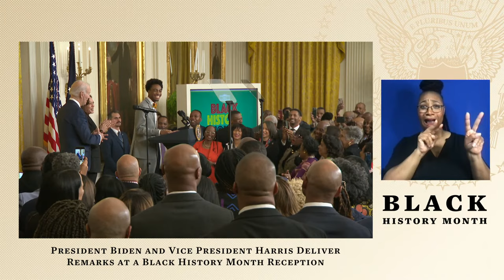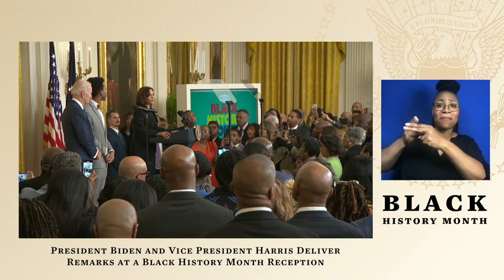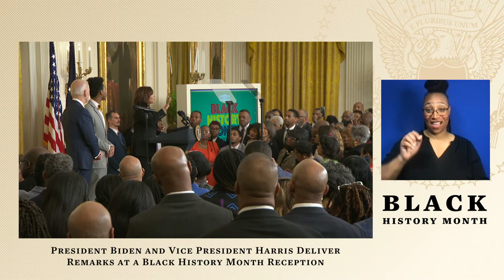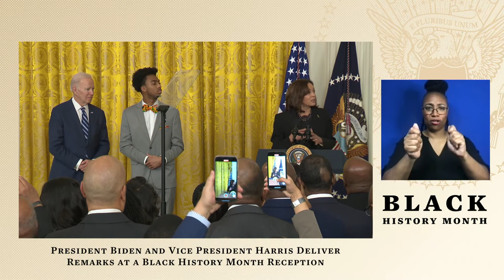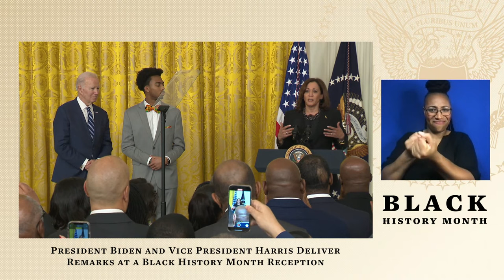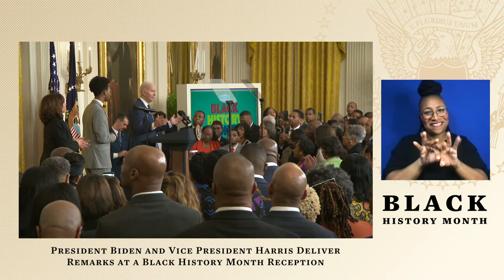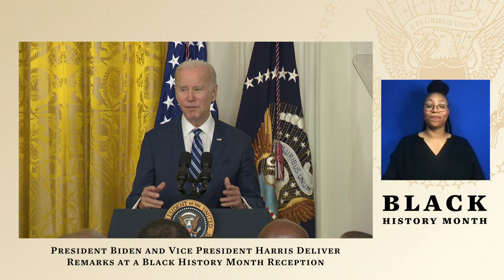President Biden and Vice President Harris Deliver Remarks at a Black History Month Reception